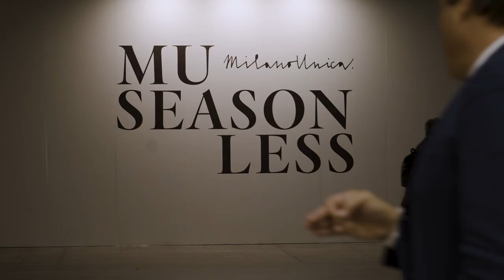Milano Unica | Trade Shows | Thermore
Based in Milan - Italy, Thermore is specialized in research, development, production and marketing of high quality thermal insulation for apparel. Through its global sales network and its productions in the Far East and in Europe, Thermore caters to the best brands in the outerwear industry. Thermore was the first company to launch a sustainable insulation in the 80s and is now highly concentrated on eco-friendly innovation, mostly using polyester fibers recycled from PET bottles.